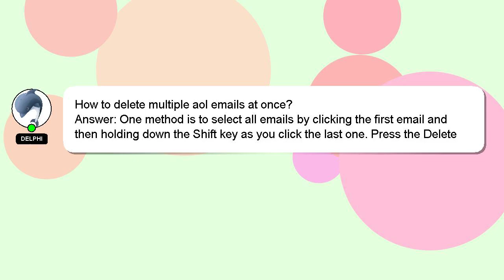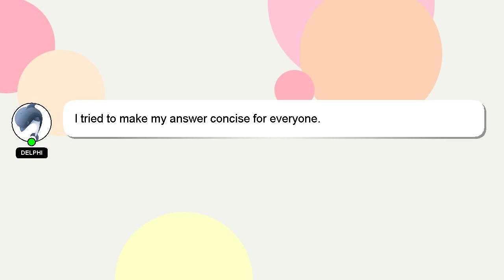How to delete multiple aol emails at once?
Here's a short introduction about myself, Welcome, I'm Delphi. I am here to help you get the answers you are seeking. - How to delete multiple aol emails at once?

Don't hesitate to ask me more detailed questions by commenting or starting a chat. A 'heart' from me is a way of showing appreciation for your answer.

*2 What we are experimenting :*